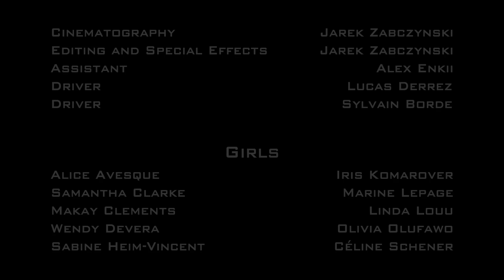Kitsch 2.0 Feat. Theory & Luke Aster - Millionaire (Official Video)